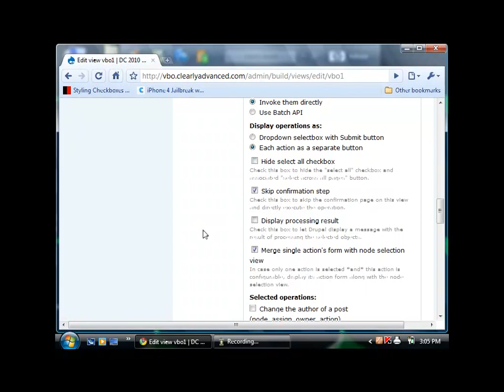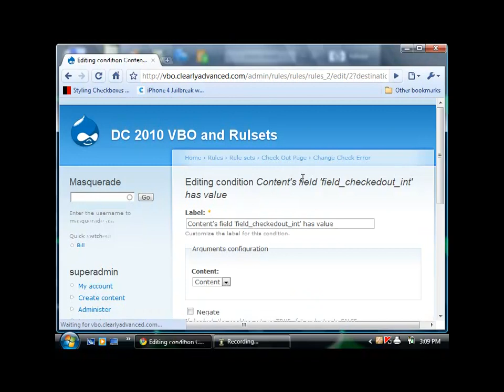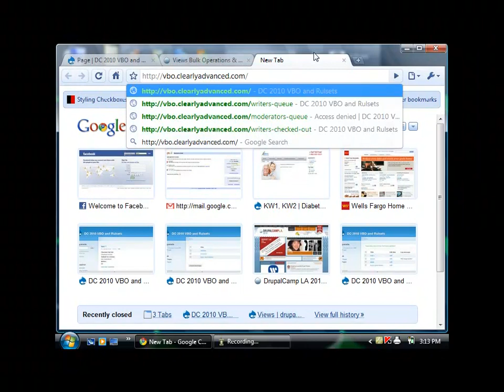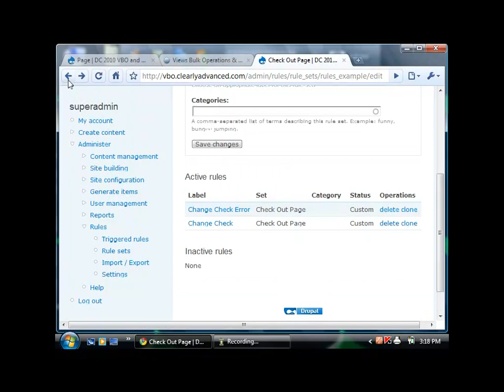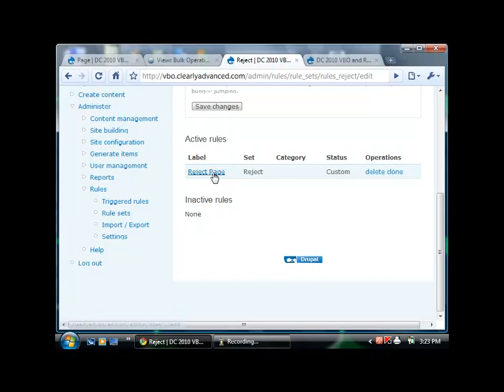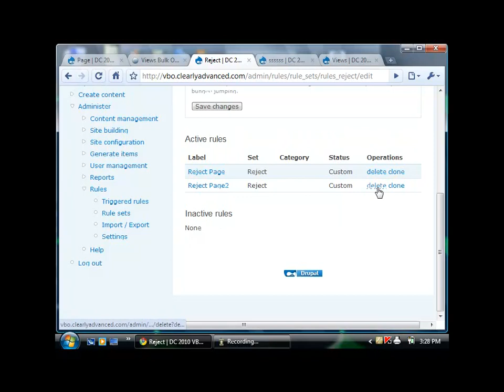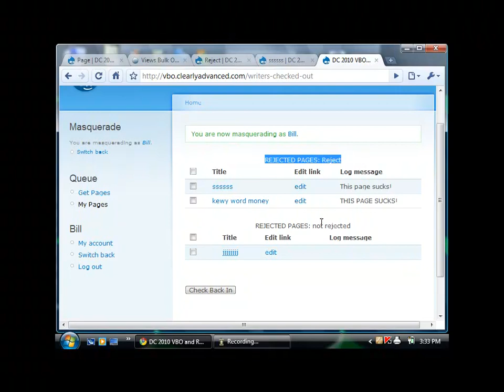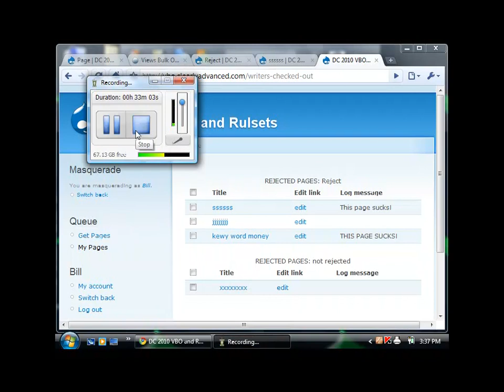Drupal: Views Bulk Operations and Exposing Rulesets (DrupalCamp LA 2010)